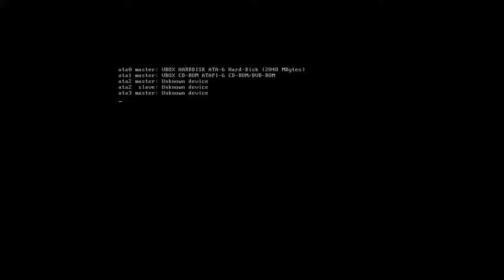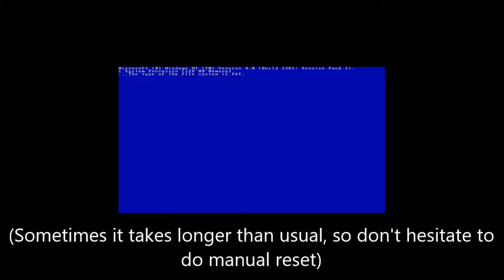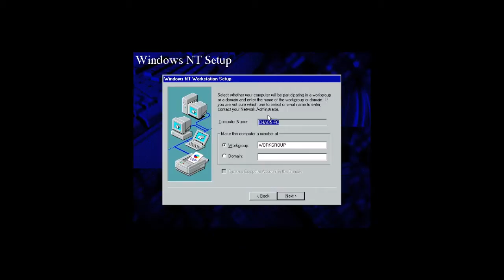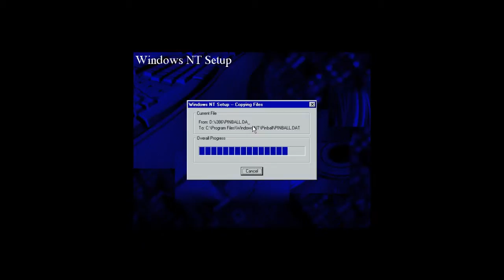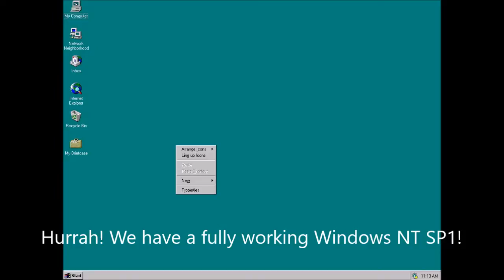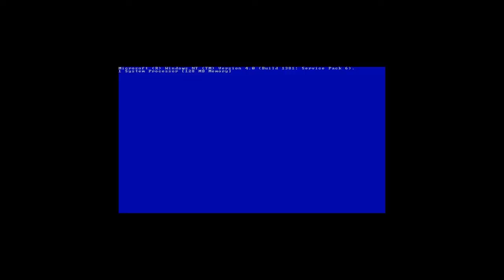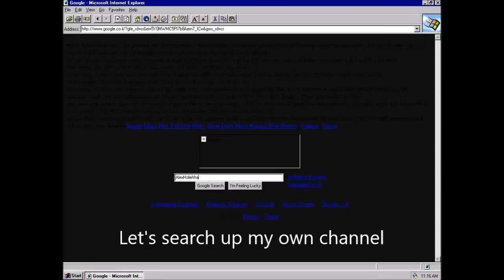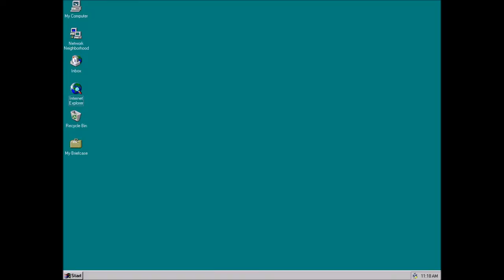Windows NT Workstation Setup + Upgrading to SP6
How to install Windows NT Workstation with Service Pack 1, installing video drivers and upgrading to Service Pack 6a.